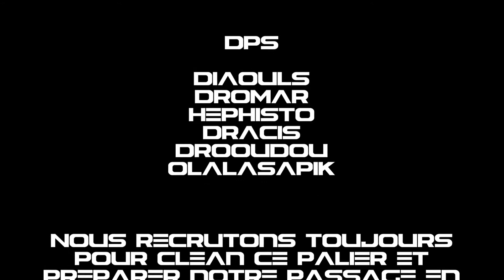Paragon of the Klaxxi 10HC Vs. Realm Reborn